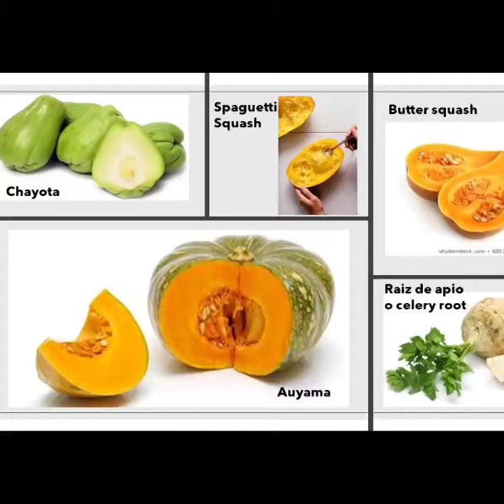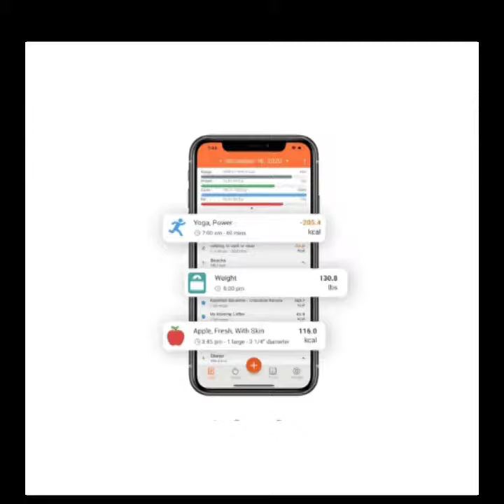Combinación y proporciones en Paleo Low Carb